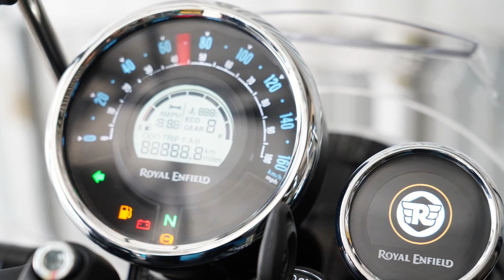รีวิว ทดสอบ Royal Enfield METEOR 350 “อีซี่ ครุยเซอร์”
“อีซี่ ครุยเซอร์” สไตล์ครุยเซอร์พิกัดเล็ก กับการพัฒนาขึ้นมาใหม่หมด เพื่อตอบสนองความต้องการของการขับขี่ทั้งในเมืองและนอกเมือง

ติดตามข้อมูล-ความเคลื่อนไหวเพิ่มเติม พูดคุย ชมคลิป VDO ต่าง ๆ ได้ที่